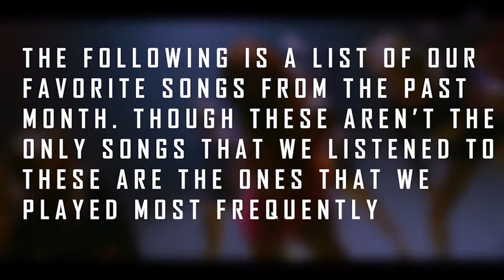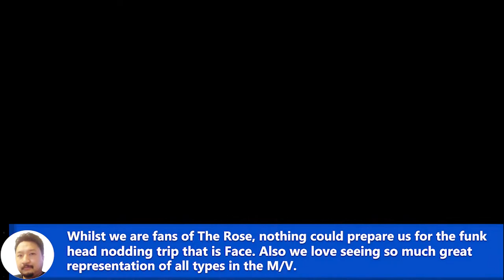Constant Rotation August 2019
Welcome to Constant Rotation our monthly favorite music video compilation. This is the list of songs we listened to most frequently in August 2019. Most of the songs on this list are K-pop but we like to switch it up from time to time with different language songs from K-pop artist.